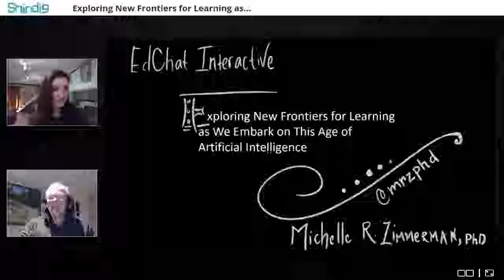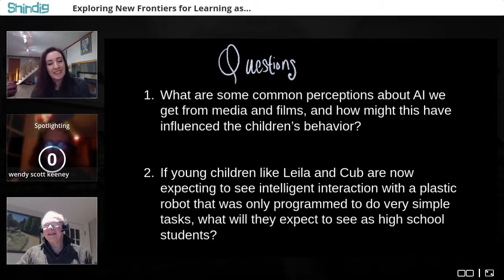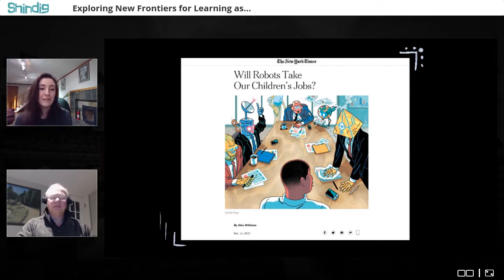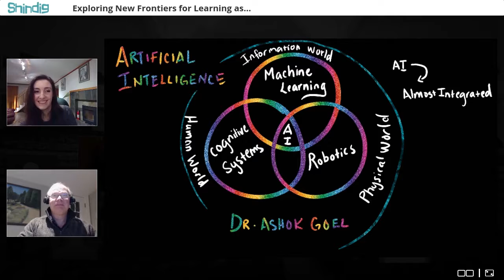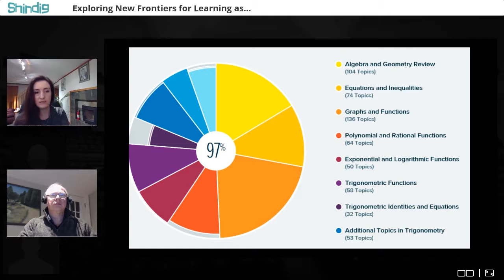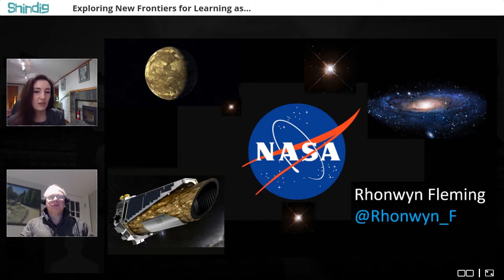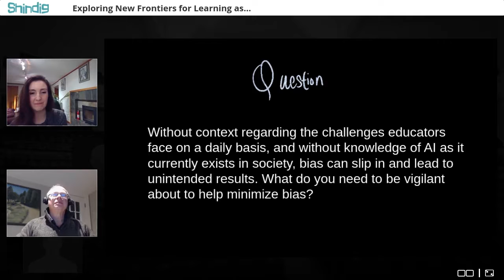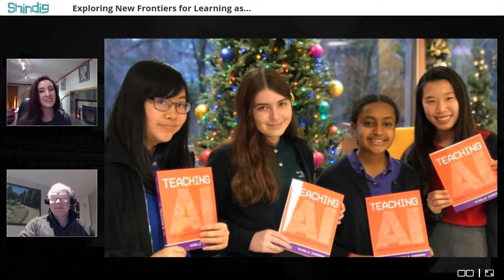EdchatInteractive MichelleZimmerman Artifical Intelligence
How are and will teachers use artificial intelligence in the classroom. FETC featured speaker and author Michelle Zimmerman discusses some of the trends, benefits, and potential risks with the use of artificial intelligence in education.